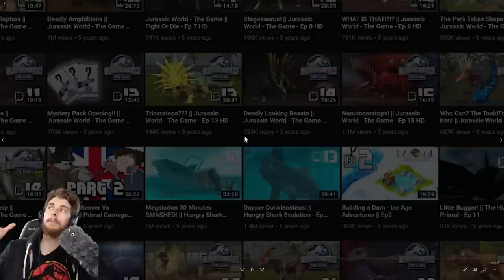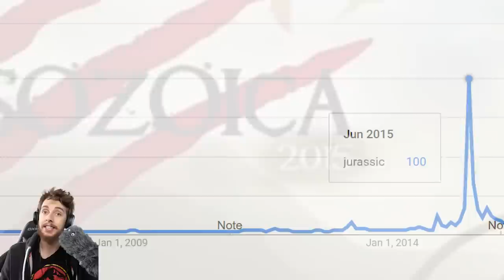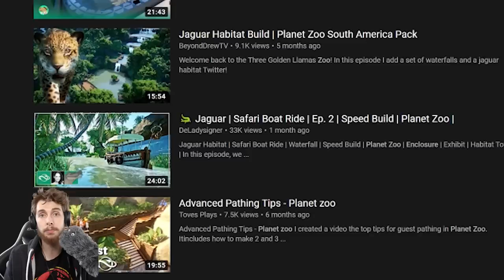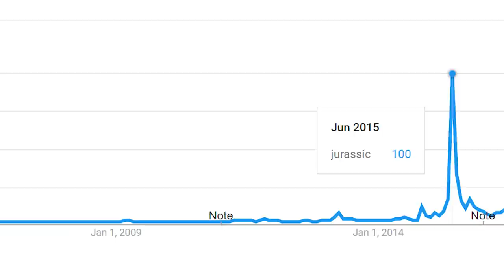PREHISTORIC KINGDOM TRAILER REACTION!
Prehistoric Kingdom has recently released a new trailer and by god is it beautiful. There is also a little surprise for anyone who is a fan of the walking with series.

From the majestic Woolly Mammoth to the mighty Tyrannosaurus rex, undo the rules of extinction by breeding a diverse selection of prehistoric wildlife.

Discover new creatures and genetic skins by discovering genetic material from all over the world, unleashing unseen levels of customization and choice.